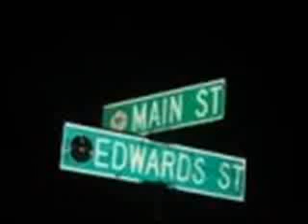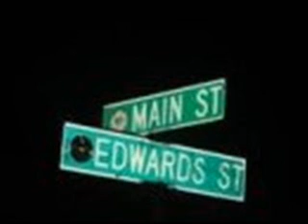D-mag- Somethin I might like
ju$t d0!n m3